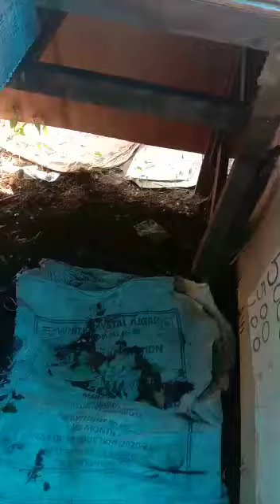മീമി ഇല്ലാത്തോണ്ട് അപ്പൂന് ചോറ് വേണ്ട ഇവൾ അതെല്ലാം കഴിച്ചു 😢😢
മൃഗ സ്നേഹികൾ